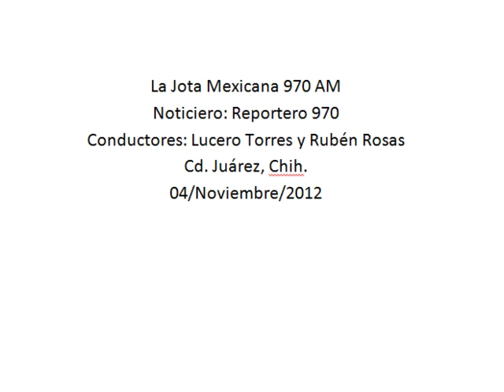Nacionales de 04 Diciembre